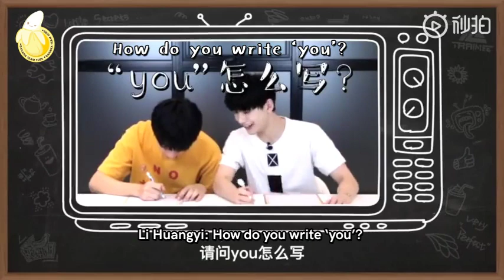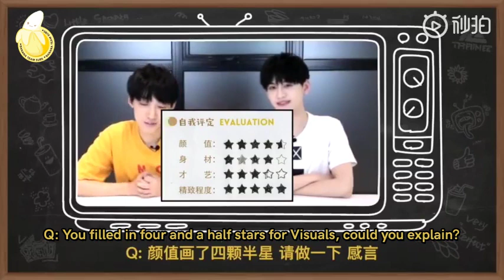[ENG SUB] TRAINEE18 Che Huixuan 车慧轩 ft Li Huangyi 李皇逸 | Profile and Q&A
TRAINEE18 Che Huixuan 车慧轩 ft Li Huangyi 李皇逸 | Profile and Q&A
The contestant of Idol Producer Season 2 青春有你 January 18, 2019.

Trainee18 Phase II (2018)
Under Banana Culture Entertainment:
Li Huangyi 李皇逸
Che Huixuan 车慧轩

- No copyright infringements are intended. We do not own the original video.
- All edits to this video are transformative - we have added English subtitles for international fans to enjoy.

— BananaTeamSubs Members —
Translations by : Nini & Summer & Vivi & Violet & Eva & Vicky & Team 长得俊的风筝
Timing & Typesetting by : black_fukurou & Nini & Summer & Ailla & NFSA98 &
Encoding by : Yinxiora Quartz & black_fukurou
Transcribed by : Niuniu & Juzi
Uploaded by : youzhangjing_fc

Under the Copyright Disclaimer under section 107 of the Copyright Act of 1976, allowance is made for “fair use” for purposes such as criticism, comment, news reporting, teaching, scholarship, education and research.